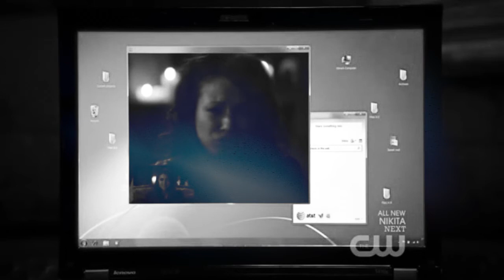Vampire diaries-Klaus had to see Bonnie die, he had to believe she was dead. (2x18)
best episode yet? i think so =D